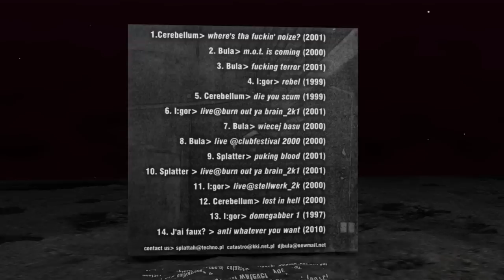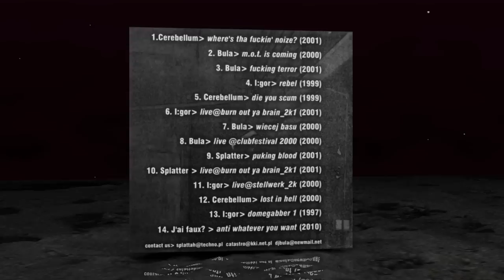I:Gor - Rebel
4) I:Gor - Rebel

Album:
KTS - Bazzdrum:Murda - We Come Back To Crush Your Eardrums
[EXUM v2.5]